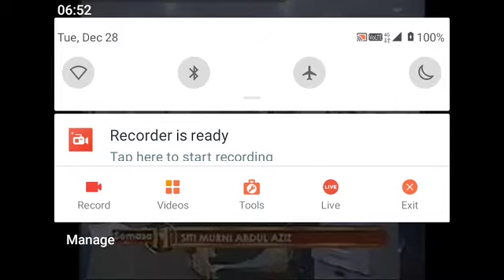Siti Murni Abdul aziz 2011